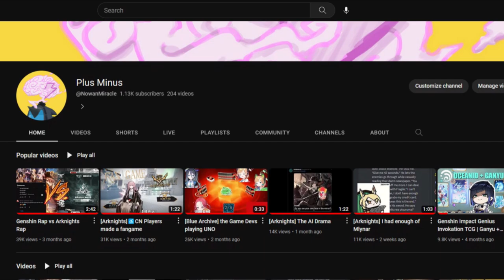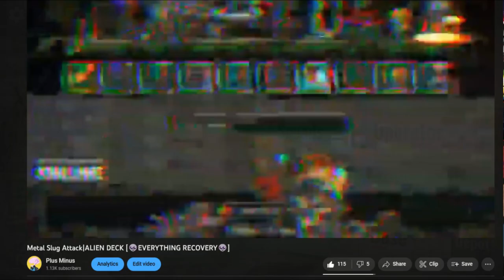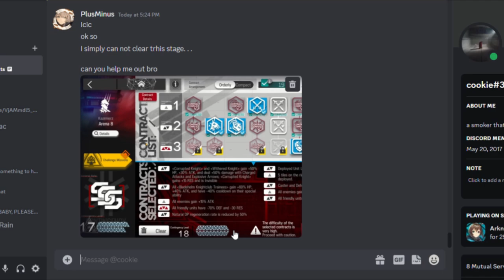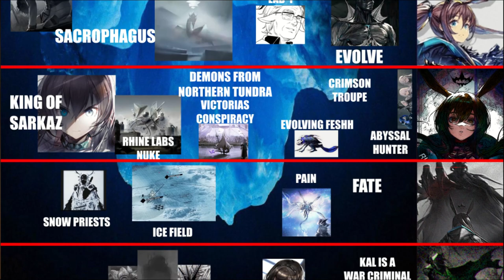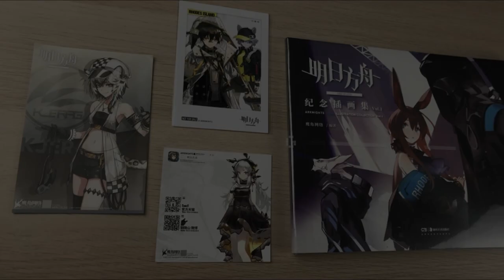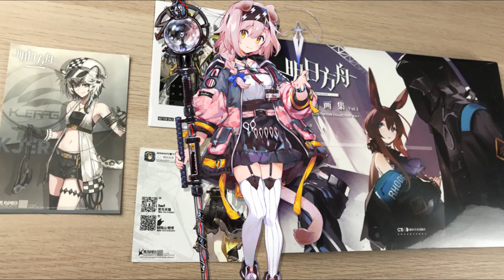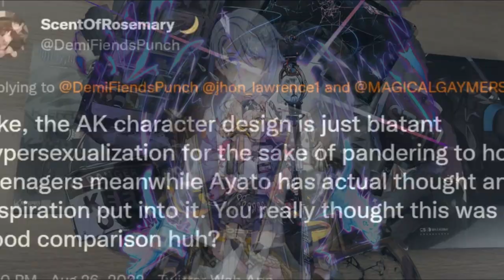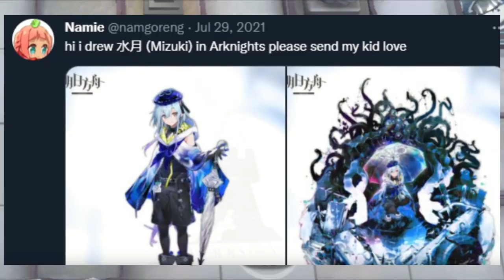Most Personal Arknights Video (1000 Subs Special)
This is my way to say thank you!

Its the first time ever Ive made such a long video talking about my experience of playing a game.

Video sources
2:18 to 2:27 & 2:50 to 3:05 Thanks to CH Monster Hunter for letting me their clips! :D

2:27 to 2:49 https Thanks to Orange for letting me use their clips! :D

3:24 to 3:34 the weird arknights ad part

6:02 to 6:11
 Thanks again to Orange for letting me use their clips!  : )

Rhine Lab Manga Clip
12:34 to 12:40

0:00 to 1:22 Speed of Light (instrumental)

1:24 to 4:33 Guiding Ahead Lobby Theme OST Act16 Side

4:46 to 6:20 Operation Spectrum

7:10 to 8:42 Near Light PV/Lobby Theme OST Kazimierz

8:45 to 9:40 A Light Spark in Darkness PV Music

9:45 to 10:50 Rhine Lab.LLC

10:53 to 13:14 Control's Wishes

13:26 to 17:13 Minima

17:14 to end Invitation To Wine Event Theme

A very special shoutout to some of my best friends!!

Cookie
Zodiac
Orange
Cakra
Domino
Pable
Marco
Shadman
Spad aka Ducklord
Aleck The Gamer
Playa
Pug aka Akiriiyun
Zen
Boe